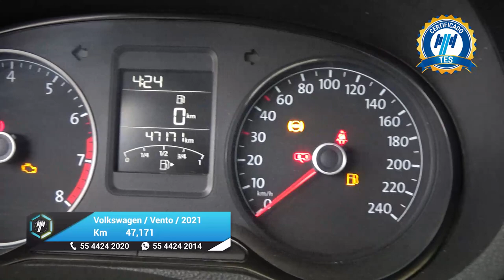Volkswagen / Vento / 2021 - 25097